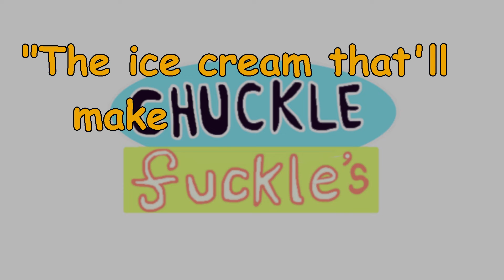ice cream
come on down to chuckle fuckle's! you'll regret it!

timestamps
00:00 ice cream
01:24 oh, gregon...
01:43 end screen